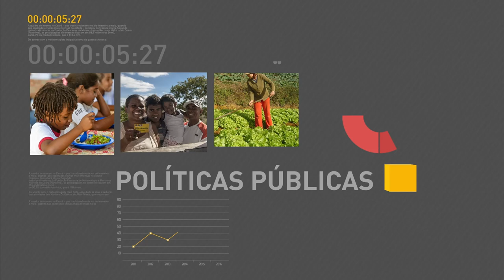Sérgio Etchegoyen fala sobre a política nacional de inteligência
REPÓRTER NBR - 12.04.17: O ministro-chefe do Gabinete de Segurança Institucional, Sérgio Etchegoyen, discursou durante evento promovido pela Agência Brasileira de Inteligência (Abin), nesta quarta-feira (12). Etchegoyen falou dos propósitos da Política Nacional de Inteligência, assinada pela presidente Michel Temer em 2016.